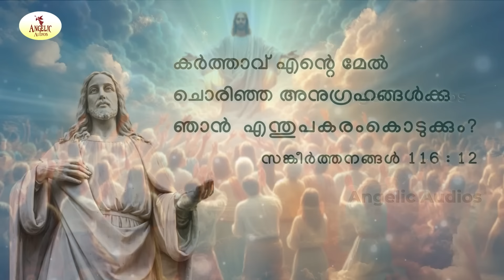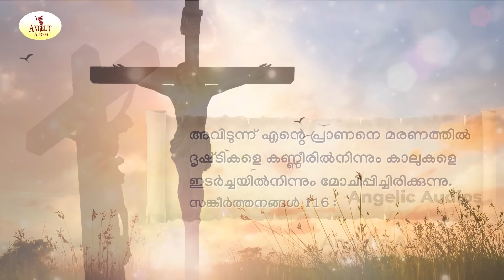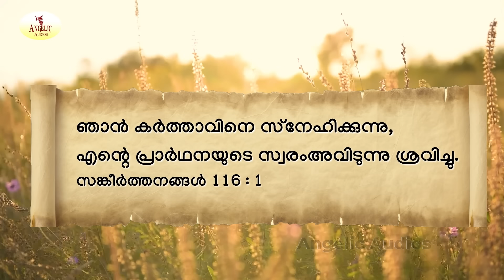Innolam Ennil | Nikhil K Menon | Thomas J Azhikkakath | Angelic Audios.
Lyrics & Music: Thomas J Azhikkakath

Sung by: Nikhil. K. Menon

Programmed by: Vivek Omanakuttan

Reccrded By: Shajeeb John. M4Music Tripunithura

Sound Mixing & Mastering: Sanoop M Kuruvilla

Design &Video: Doyil Joy T, DJ Creative Zone

▶️ഈ ഗാനം ഇഷ്ട്ടമായെങ്കിൽ
മറ്റുള്ളവരിലേക്കും എത്തിക്കാൻ
ഷെയർ  ചെയ്യുക...

⏺സബ്സ്ക്രൈബ് ചെയ്തിട്ടില്ലെങ്കിൽ  ഇനിയും ഇതുപോലുള്ള നല്ല ഗാനങ്ങൾ ലഭിക്കാനായി സബ്സ്ക്രൈബും  ചെയ്യുക...

🔔Bell icon (all) enable ചെയ്യുക.

Send Your Reviews To
Thomas J Azhikkakath
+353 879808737